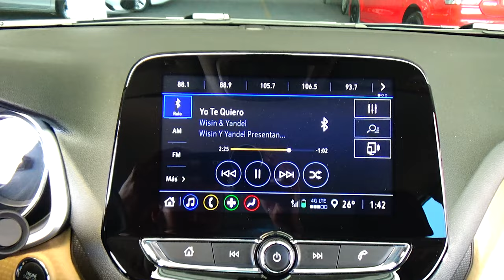Chevrolet / Onix / 2022 - 25688